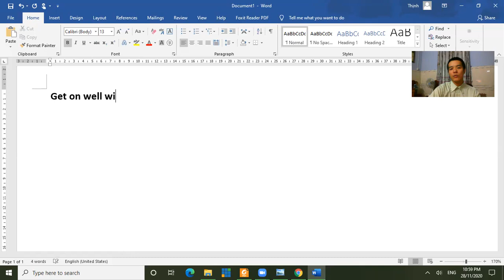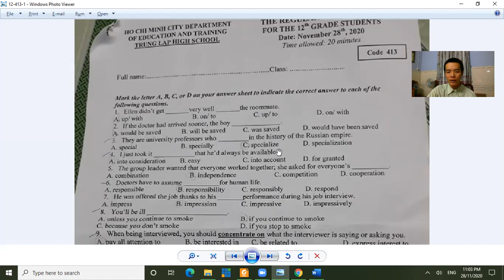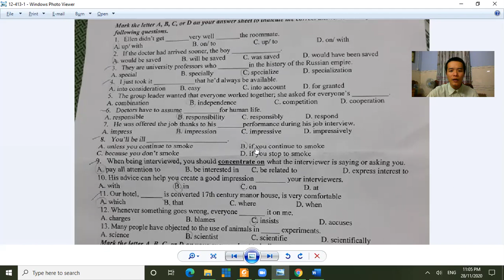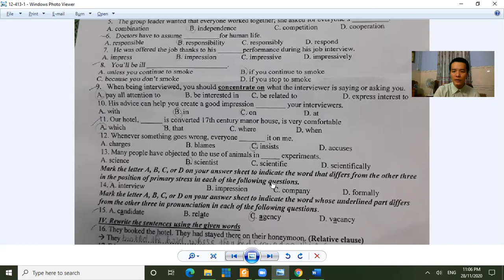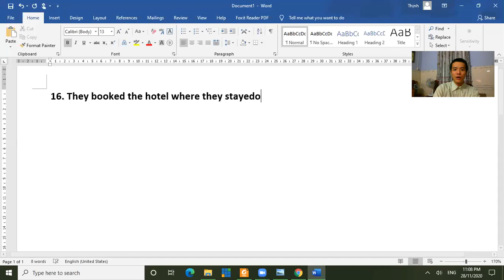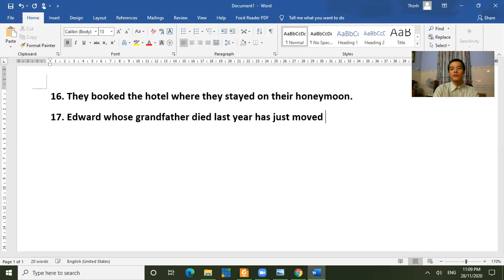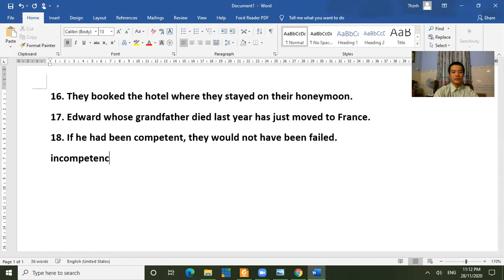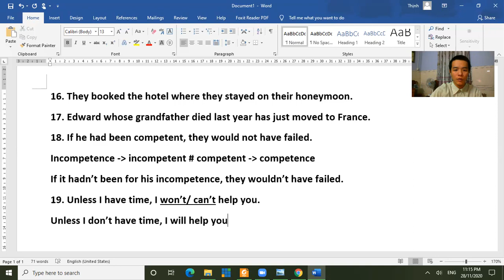Sửa đề KTTX lớp 12 - code 413 - 28/11/2020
16. They booked the hotel where they stayed on their honeymoon.
17. Edward whose grandfather died last year has just moved to France.
18. If he had been competent, they would not have failed.
incompetence - incompetent - competent - competence
If it hadn’t been for his incompetence, they wouldn’t have failed.
19. Unless I have time, I won’t/ can’t help you.
Unless I don’t have time, I will help you
20. Were you to stop smoking, your health would become better and better.